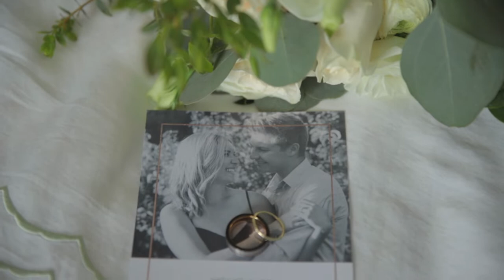Ben & Kimmy - Sunshine & Rainbows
These two couldn't be more in love with each other, and their day was filled with that love and joy. From sunny skies, to sun-kissed rain, to the most perfect rainbow overarching the reception, it was a day full of happiness. Congrat's Ben & Kimmy!!